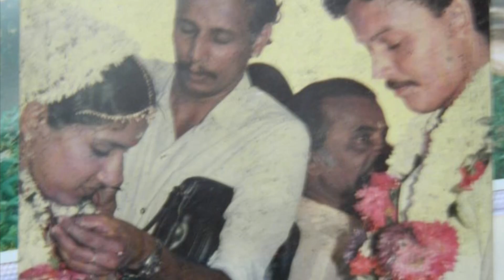Dad n Mom 33rd Anniversary❤️😀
On Screen : PK Aravindakshan Adiyodi, Rajasree Kadayaprath
On their 33rd Anniversary